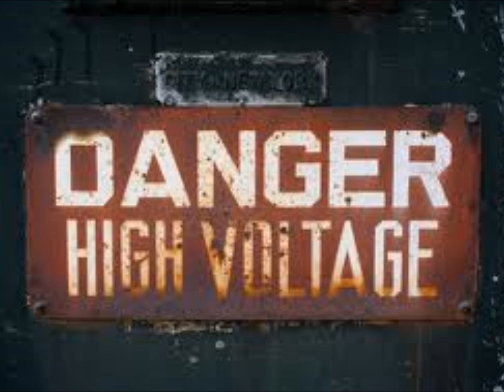Danger! Wont Be demo